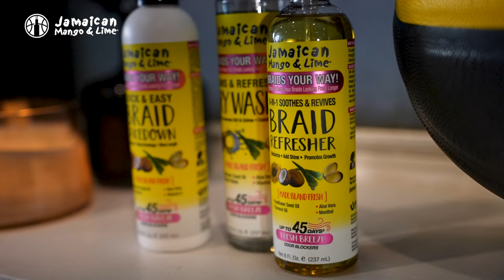Salon Conversations Ep. 2: Isabelle & Michaela | Chicago Sky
Izzy and Mic pick up where they left off at the end of the previous episode, this time to talk about the current growth of the league and what they both want to see in the WNBA 30 years down the road.